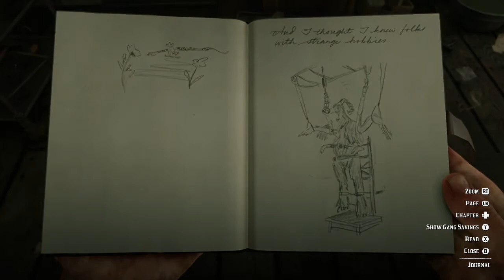Creepy ManBearPig in Red Dead Redemption 2